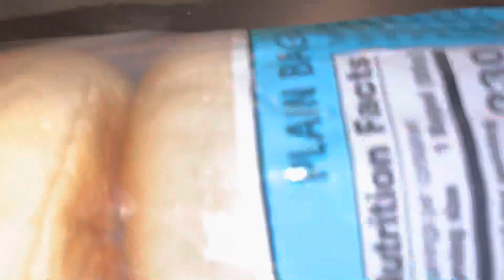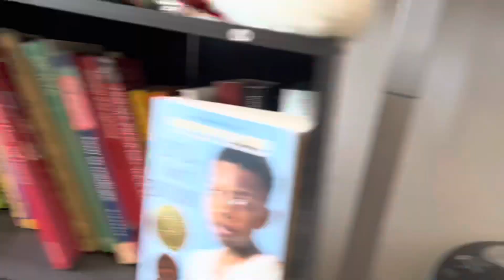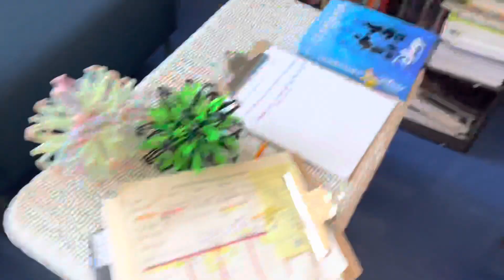You Just Never Know When The Time Is Right…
Please tell me what y’all would like to see from The Real Stud Mom in NYC. ?

Love y’all ...

Follow @_just_jazzy_ @karter_doodie @kyroprince2019 @kyros_mom

About me, my name is Kyesha. I am a "masculine female" who has a son. I am in a relationship with a female who has 3 daughters and a son and now we are a Blended Family of 7:
Kyesha: 29
Kyro: 2
Jasmine: 31
Alyssa: 13
Makayla: 11
Faith: 9
Karter: 3